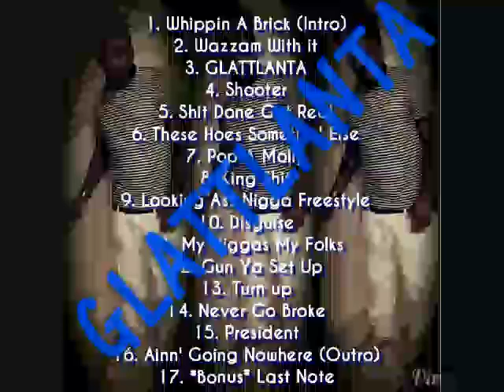GLATTLANTA - Young MF' Doonk